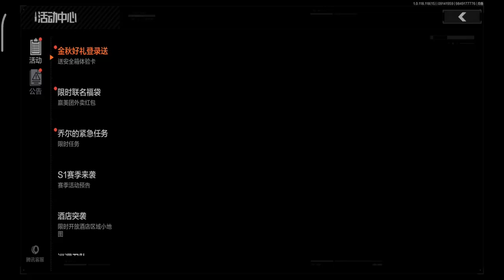JOHNNY UNKILLABLE - Arena Breakout | Day 14 | Gameplay ( No Commentary ) #14